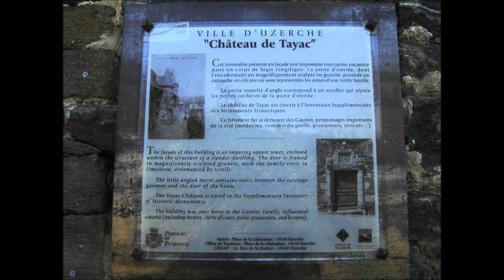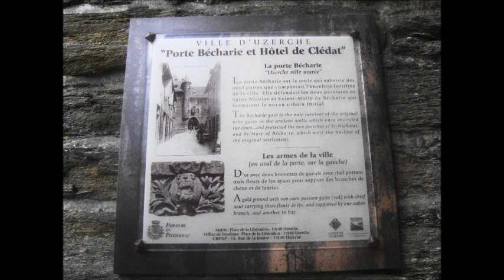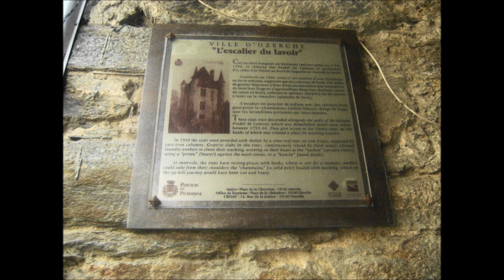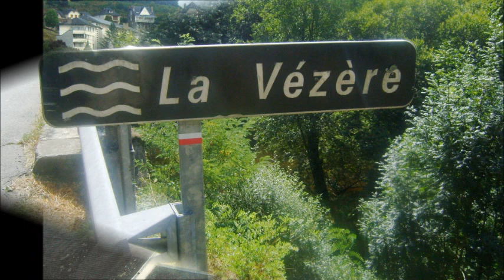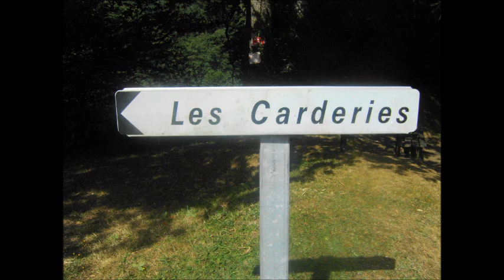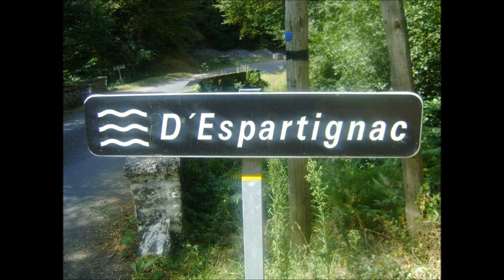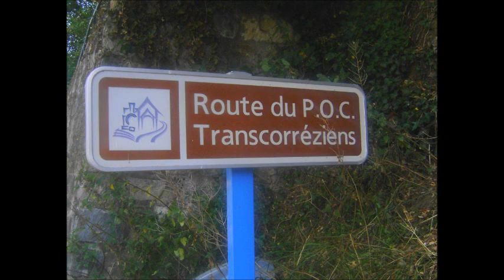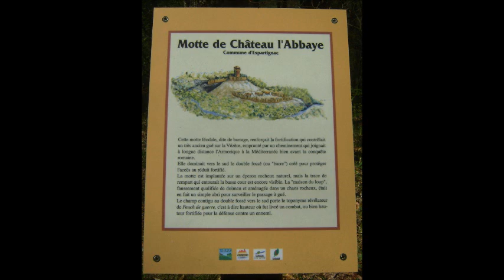Uzerche corréze la perle du Limousin MOVIE